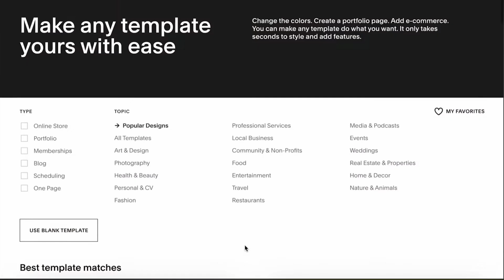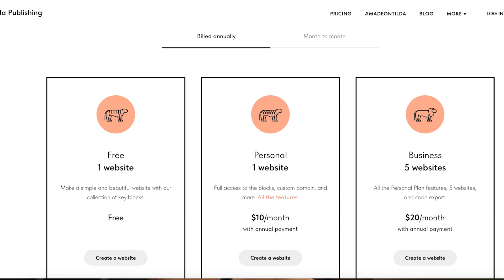Make Your Next Website with Tilda | The Best Alternative to Squarespace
From Wix to Squarespace to Tilda, it's taken me a few years to find my ideal website host. Here's why I said goodbye to Squarespace and embraced a new website hosting platform.

Hey y'all! My name is Angela Hollowell and I'm the founder of Rootful based in Durham, North Carolina. I upload episodes of my video podcast Honey & Hustle alongside weekly videos about visual storytelling, social media strategy, and owning a creative business. If you want to build your storytelling skills and entrepreneurial mindset to grow your audience and impact, you're in the right place!